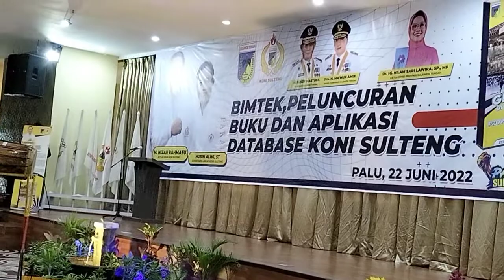TARIAN TOPEGUGU ALA ANAK-ANAK SMP 15 PALU Di Bimtek Peluncuran Buku dan Aplikasi KONI Sulteng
Tarian topegugu ala anak anak smp 15 palu di depan gubernur, ketua koni sulteng, perwakilan koni pusat, dan forkopimda sulteng, koni kab/kota dan pengrprof cabor se kota palu